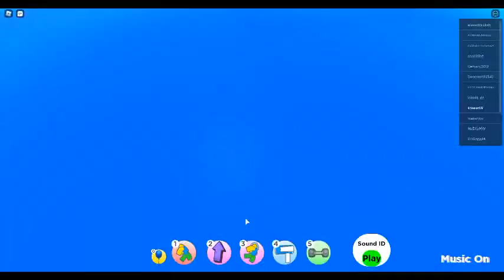ะ้ฟรสฟืกรห้